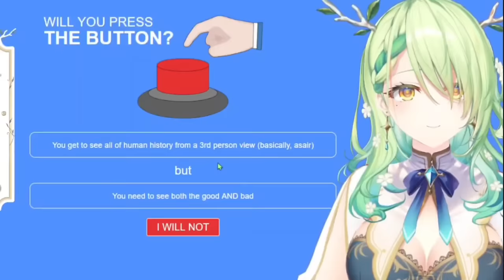𝗙𝗮𝘂𝗻𝗮 𝗳𝗼𝘂𝗻𝗱 𝘁𝗵𝗲 𝗿𝗲𝗮𝘀𝗼𝗻 𝘄𝗵𝘆 𝗠𝘂𝗺𝗲𝗶'𝘀 𝗺𝗶𝗻𝗱 𝗶𝘀 𝗕𝗿𝗼𝗸𝗲𝗻 |Hololive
Hololive
Hololive ch
hololive reaction
hololive animation
hololive english
holoadvent
hololive advent
Holocure

ED ART by @Tkminnm from Twitter -

BGM used
DOVA-SYNDROME